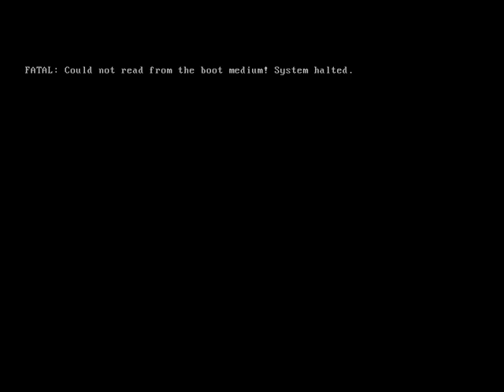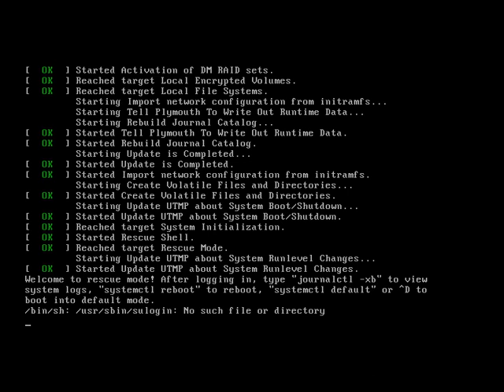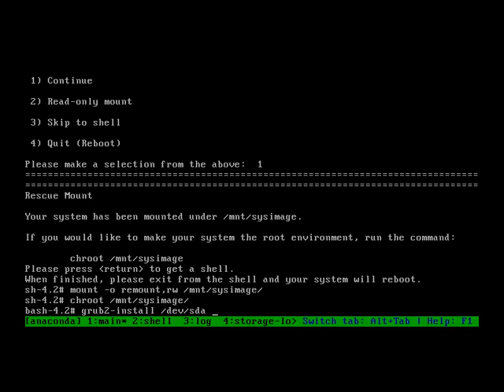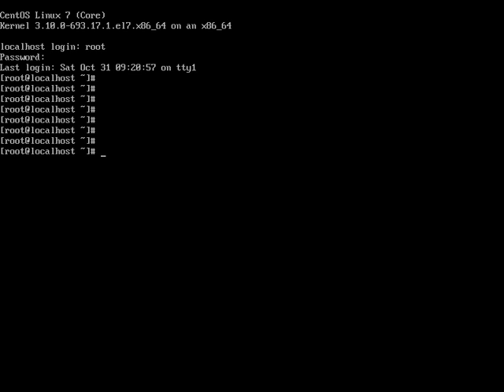Reinstall GRUB2 DEMO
This is how to install GRUB2 on server with broken MBR
The plan is to attach CD/DVD image to the VM, boot from it in rescue mode and then run "grub2-install /dev/sda" to fully fix the broken MBR